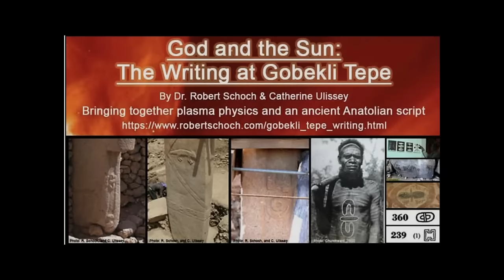The Afterlife is a Provable Reality: Find Out Why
Dan Drasin is a brilliant polymath who, among many other things, is one of the leading afterlife researchers in the world. He keeps a low profile, but here he opens up about his research and his brilliant new book A New Science of the Afterlife.

📚Check out Dan's book A New Science of the Afterlife